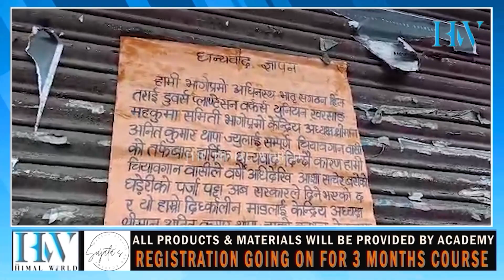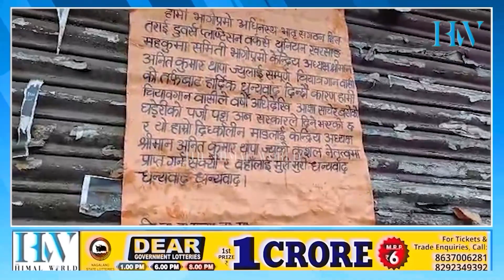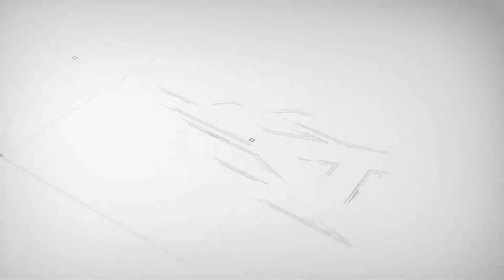अनित थापालाई धन्यवाद दिँदै हिल तराई डुवर्स प्लान्टेशन वर्कर्स युनियनले गऱ्यो खरसाङमा पोस्टरिङ